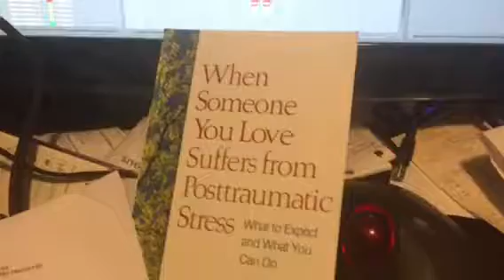PTSD IN ME - WORK IN PROGRESS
WORDS AND MUSIC BY AARON TIN CHEE LOO
From the musical "Angels with Tails"

Working on the vocals for the song.
I started with the tracks first while I was researching PTSD. Then did some brainstorming and a speedy lyric without editing. Using different online rhyming dictionaries. Now singing against the track and recording if it sounds good.